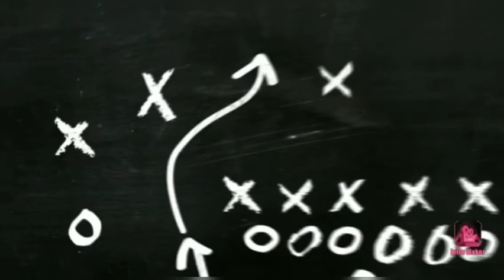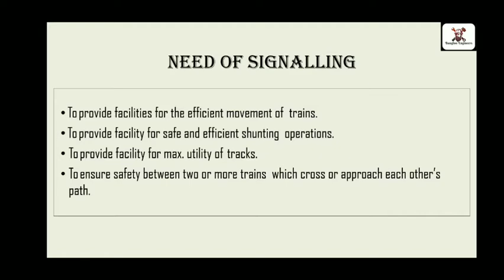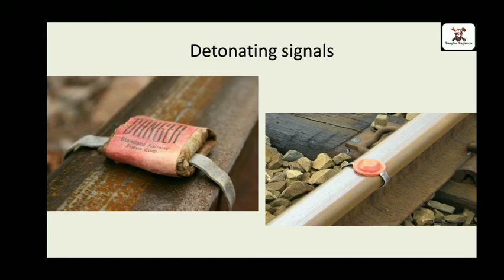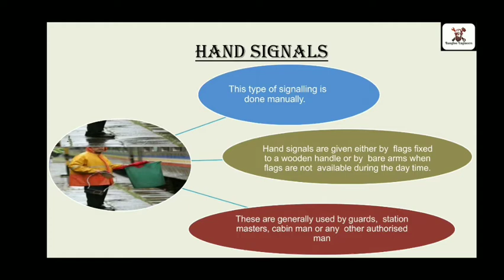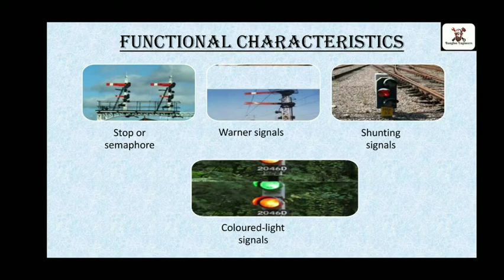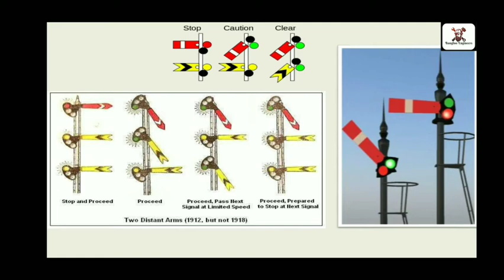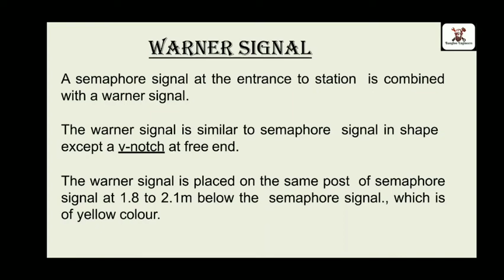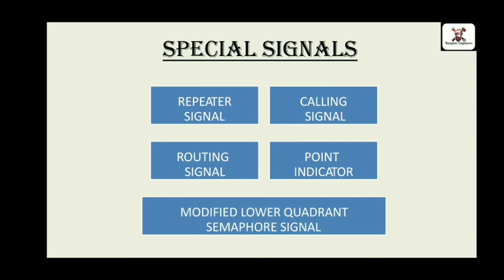Signals in Railways I Railway Engineering I Types of signals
1) Signals used in railways
2) Types of railway signals
3) Need of signals in railways
4) Characteristics of various types of signals
5) Operation of signals and indication etc.

In various exams and interviews questions related to signs and signals are asked. This information is important for SSC JE, MPPSC, MPEB JE, KPSC, JPSC, GPSC etc.